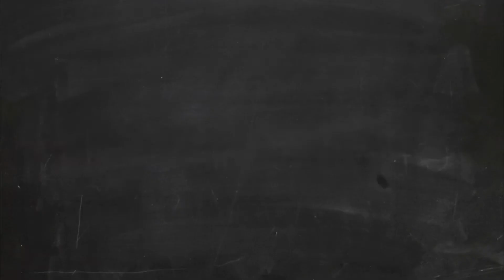★ Supersonic (Oasis) ★ FREE FULL VIDEO LESSON | Trinity Rock & Pop (Drums) Initial | Online Download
In Celebration of the release of the film documentary "Oasis: Supersonic" I decided to give you guys a FULL FREE video lesson covering this Classic song by the same name, as featured in the Trinity Rock & Pop Initial syllabus.

This isn't in the Initial book but is an additional online extra download that can be purchased through the Trinity Rock website store here -

Don't forget you are allowed to use this as part of your Initial Grade exam.

I'll teach you how to play all of the fills and beats played in this iconic song, plus loads of hints and tips to make sure you get the best mark possible in your exam!